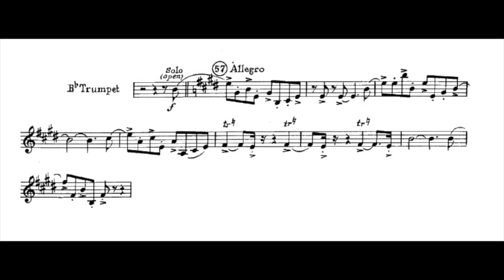An American in Paris Trumpet 2nd Excerpt - MGM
This video is about An American in Paris Trumpet 2nd Excerpt - MGM